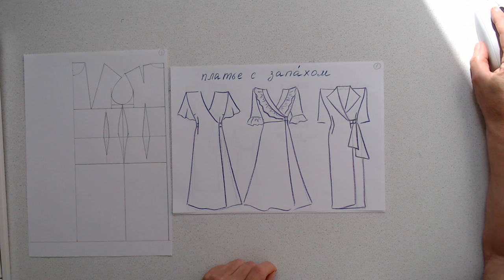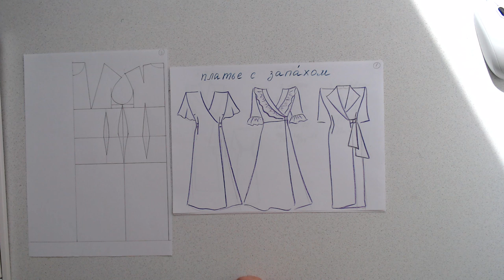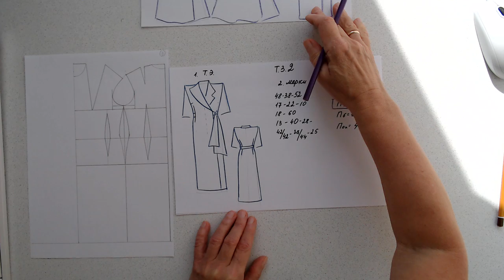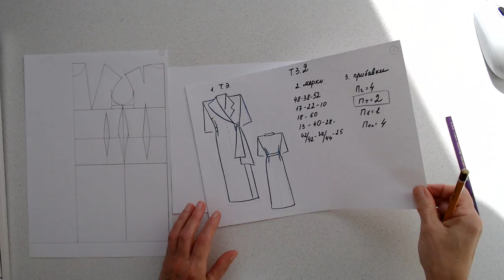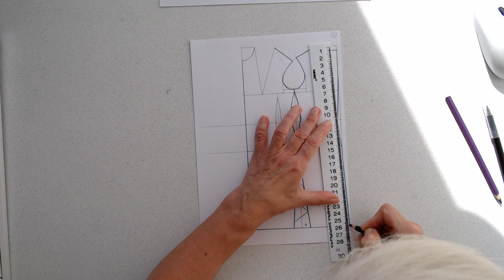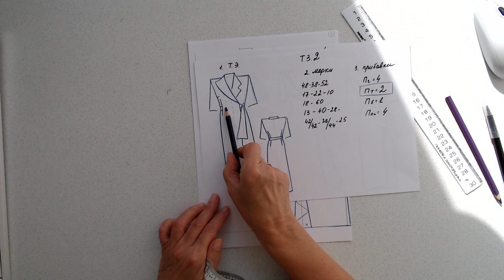Платье с запахом 1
Сегодня одним из трендов является одежда без пуговиц.
И самым ярким представителем может быть платье с запахом.
Конечно, я как всегда, призываю вас не пользоваться готовыми выкройками, а делать их на базе своей родной базовой конструкции. Она как нельзя лучше знает все наши мерочки. А правильно выбранные прибавки помогут вам сделать крой простым, а выкройку точной.
Вот об этом и много другом мы и поговорим с вами в этом видео.